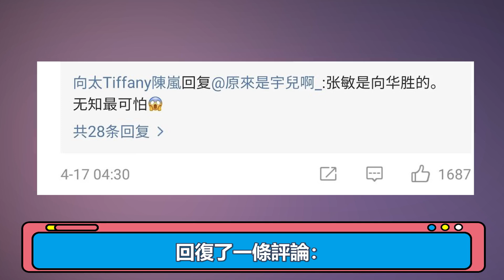52歲星女郎張敏近況！秘戀向華勝8年被無情拋棄，時隔30多年，向太終於道出真相|大嘴娛記